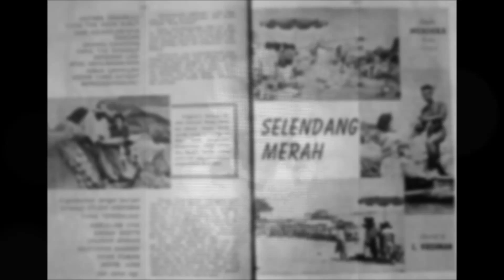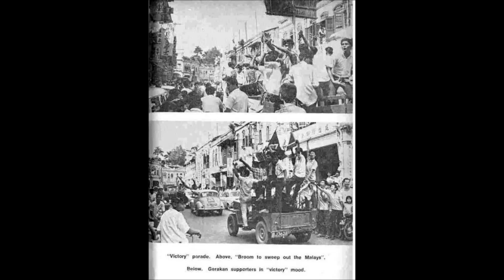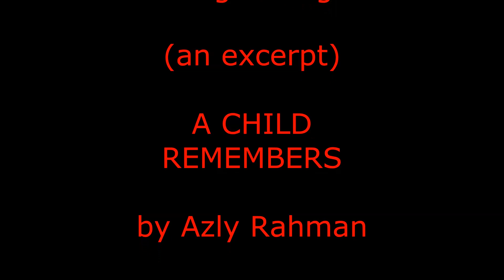May 13, 1969, Malaysia: A Time of Screamings and Slaughterings, A Child Remembers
A child remembers May 13, 1969 in  Johor Bahru, Malaysia.